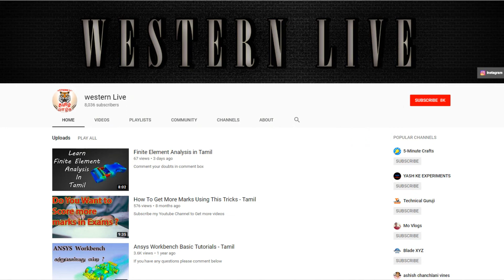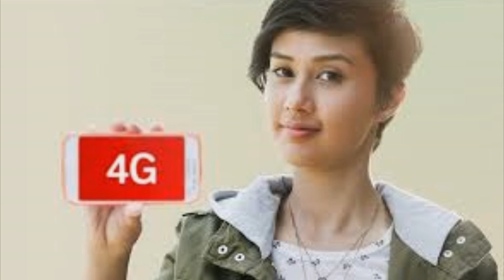Airtel Force Shutdown - Tamil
Subscirbe My youtube channel to get more updates